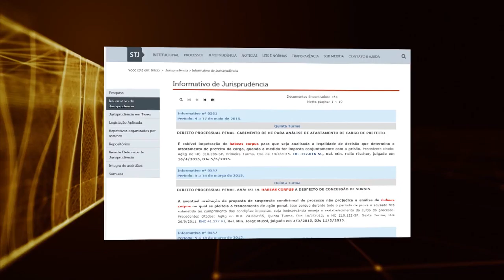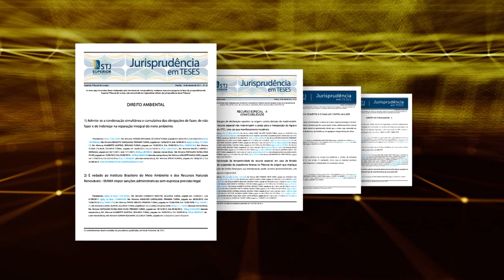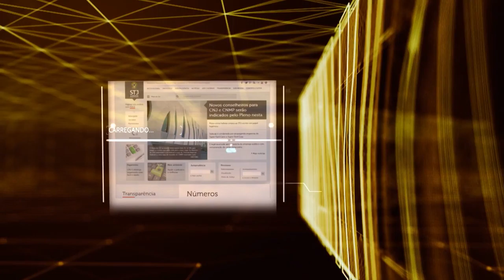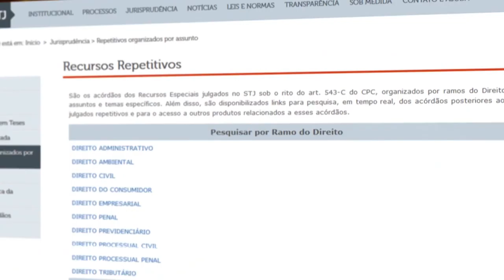Justiça Viva #03 - Carlos Mathias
O jornalista Luiz Rabelo entrevista o desembargador federal aposentado, Carlos Fernando Mathias.
Direito Autoral, histórias da vida acadêmica e literária são alguns dos assuntos tratados no programa.

Participam da conversa: o juiz federal Pedro Paulo Castelo Branco e o jornalista da Revista Conjur, Marcelo Galli.

O Justiça Viva é exibido na TV Justiça todas as segundas-feiras às 21hs, com reprises às quartas e sextas às 20h e domingo às 21h.

O programa é produzido pela Coordenadoria de Rádio e TV do Superior Tribunal de Justiça.